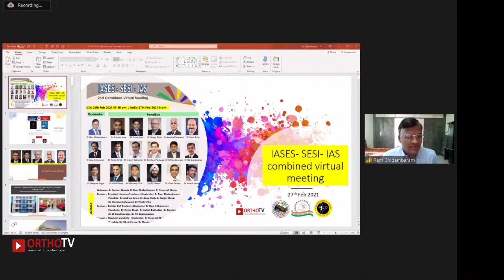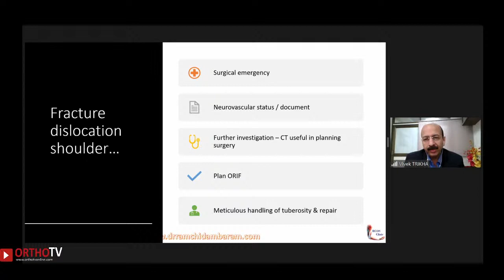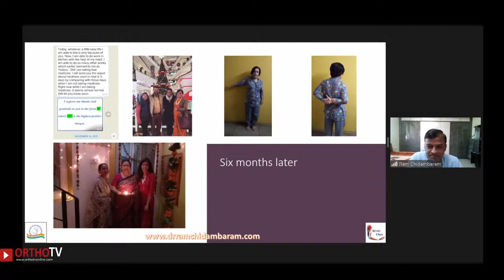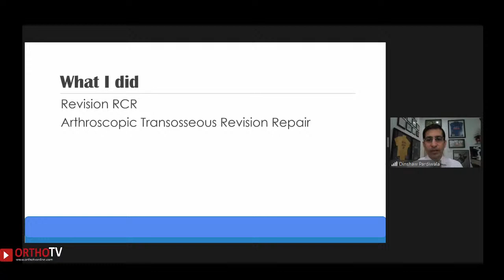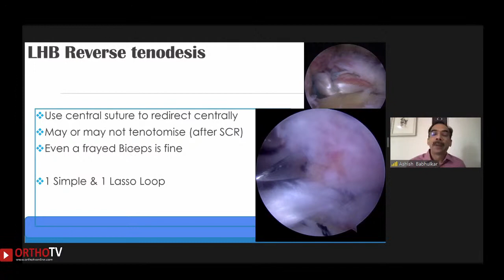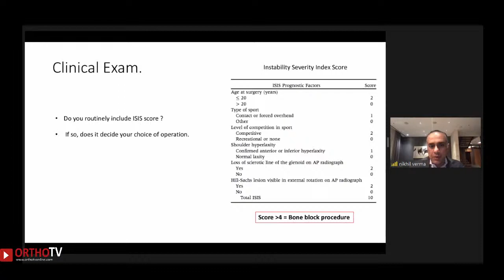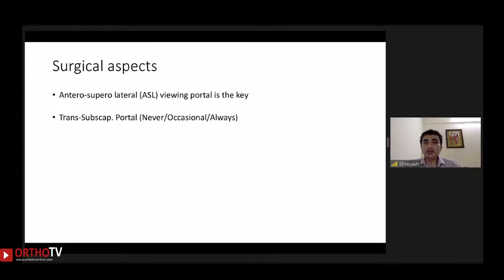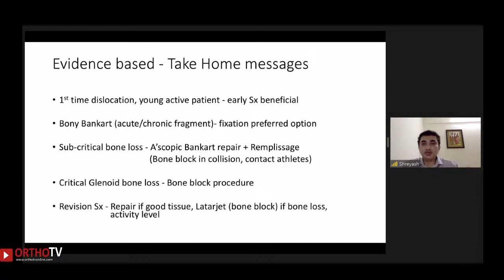IASES- SESI-IAS combined Virtual Meeting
🔺Feb 27, 2021 08:00 AM India

🔸Welcome: Dr Sameer Nagda, Dr Ram Chidambaram, Dr Shreyas Gajjar

🔸Topics:

🔹Session 1: Proximal Humerus Fractures {Moderator: Dr Ram Chidambarm}
Panelist: Dr Andrew Jawa, Dr Anup Shah, Dr Sanjay Desai, Dr Jitendra Maheshwari, Dr Vivek Trikha

🔹Session 2: Rotator Cuff Revision {Moderator: Dr Uma Srikumaran}
Panelist: DrAnshu Singh, Dr Ashish Babhulkar, Dr Dinshaw Pardiwala, Dr SR Sundarajan, Dr KN Subramanian

🔹Session 3: Shoulder Instability (Moderator: Dr Shreyas Gajjar}
Dr Nikhil Verma, Dr Mandeep Virk, Dr IPS Oberoi, Dr Vivek Pandey, Dr Karthik Selvaraj

🔸Closing Remark: Dr Anand Murthi, Dr Ranjan Gupta

♦️Organised by IASES- SESI-IAS: Streaming Live on OrthoTV